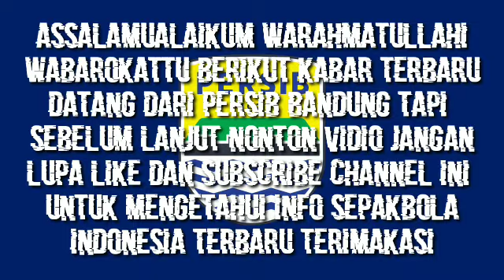WOW😱❗KUMPULAN PEMAIN ASING BARU PERSIB BANDUNG DI LIGA 1 2023/2023 TERBARU | WELCOME OSCAR ARRIBAS